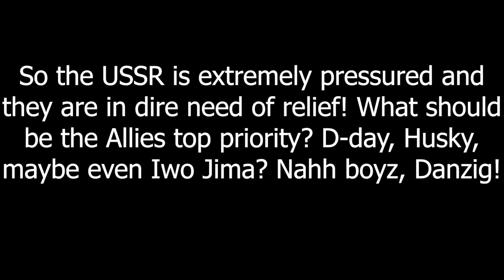Danzig or D-Day? - Hoi4 MP In A Nutshell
Episode 126

Honestly why do D-Day when you can invade Danzig?

Mods:The Spot Optimization mod(Makes the game run so much better),  WW2 Rebalanced